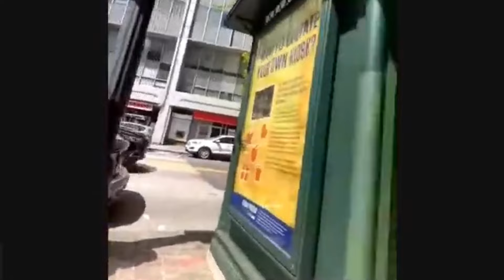Testmonies & Worship in ATL 🙌🎤🎶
When we went out to minister this past weekend I wasn't expecting this. As Gwen and I were ministering and praying for others out in the streets, so many people wanted to tell their stories and sing. I was a little apprehensive at 1st because I had never done this before. As God led, we handed over the mic and many were blessed by the testimonies and worship of those living on the streets. It was amazing to watch the Holy Spirit take over as it was not planned. Revelation 12:11 reads And they overcame him by the blood of the Lamb, and by the word of their testimony; Many were delivered and chains were broken on this day! We praise God! 🙌 Showing the people love and drawing souls to the kingdom is what it's all about! I hope you are blessed by these testimonies and worship 🙏